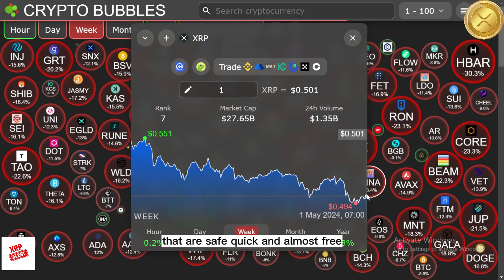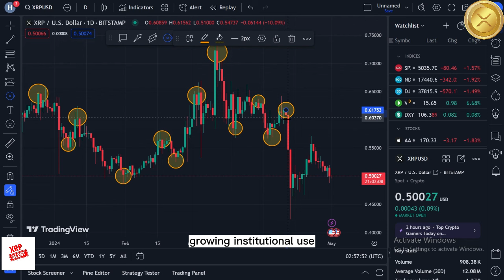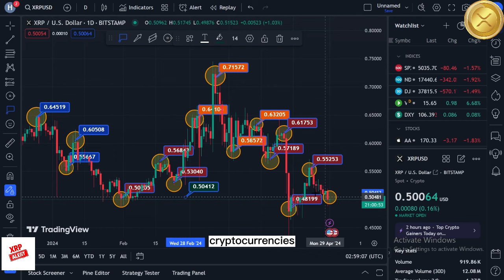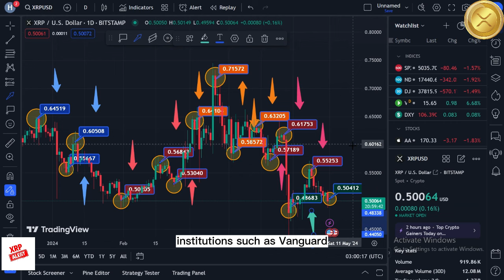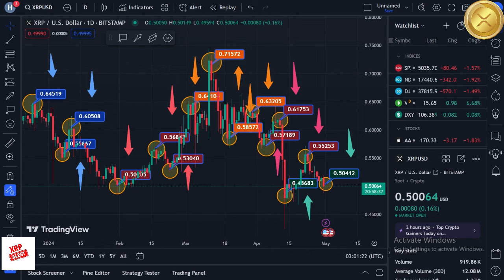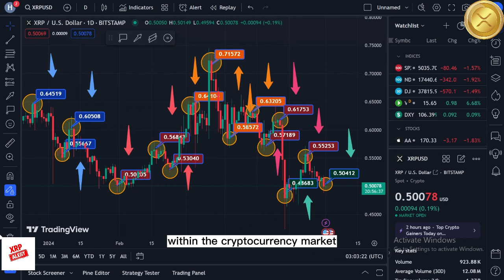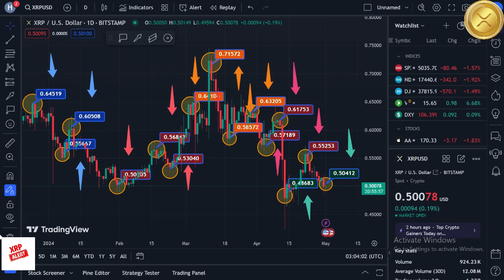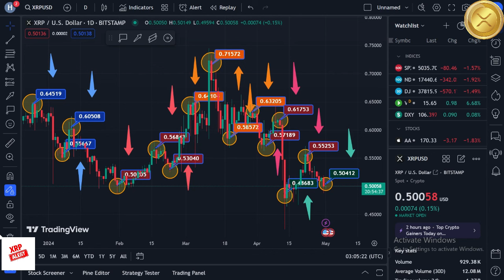XRP RIPPLE - WALL STREET'S EYES ON YOUR XRP! (VANGUARD PREDICTS $15,000 XRP)